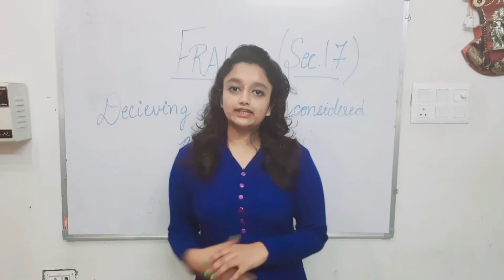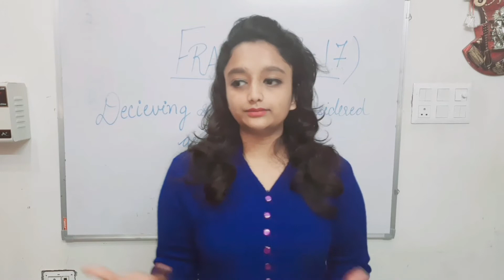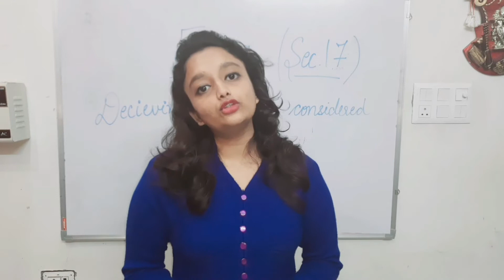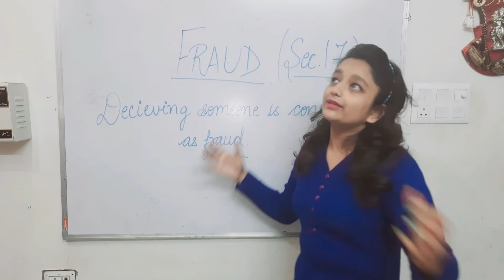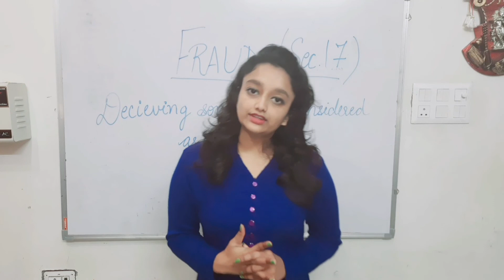Fraud | Section 17 Of The Indian Contract Act | Free Consent